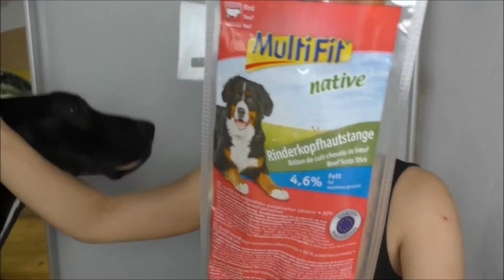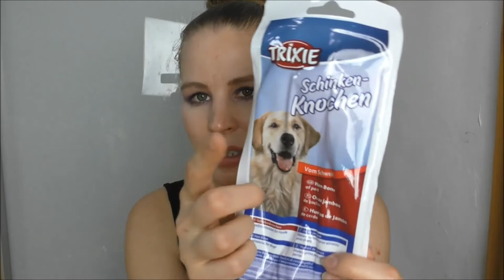Fressnapf Haul Challenge mit Unusal.Bea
Servus!
Hier geht es um Kosmetik, Kinder und  Backen.

kosmetikbine